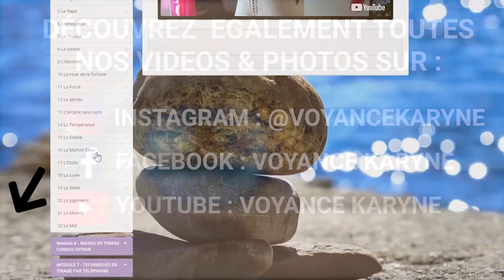10 SIGNES QUI MONTRENT QUE VOUS AVEZ UN DON DE VOYANCE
Je vous apprends à lire l'avenir avec le Tarot de Marseille. 🙏

Des questions ? Cliquez sur le lien de mon site ⬆

Karyne, Voyante & Tarologue depuis plus de 20 ans.